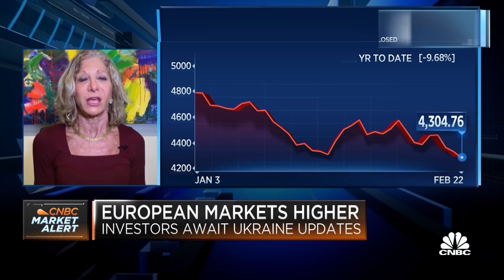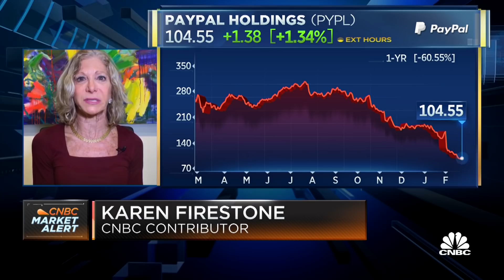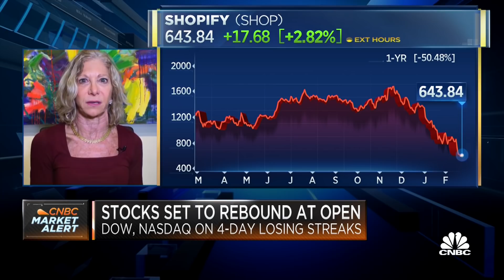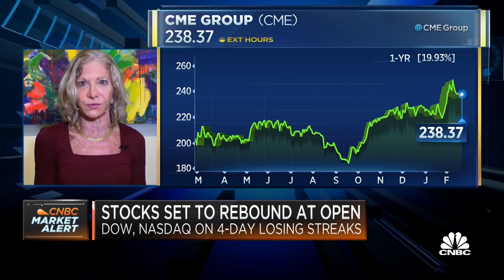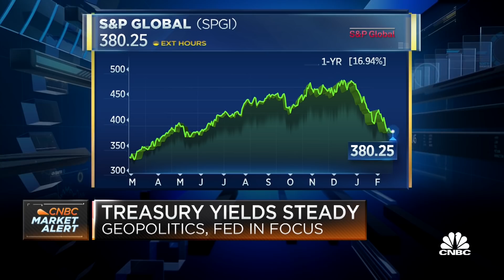Firestone: As investors, you need to be calm about when you step back in to the market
Aureus Asset Management CEO Karen Firestone gives some advice to newer investors who haven't seen a major market correction, or have lived through a inflationary environment.